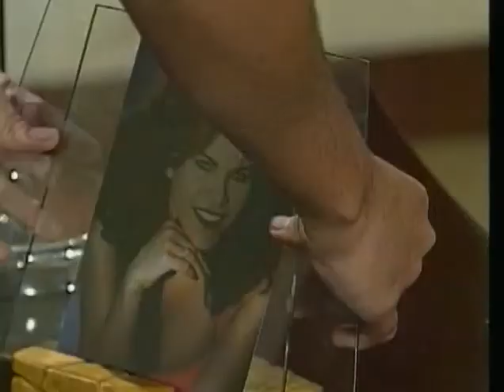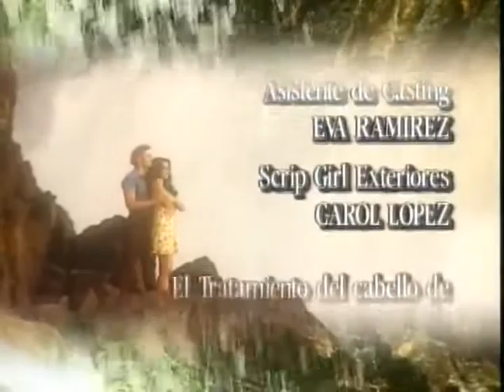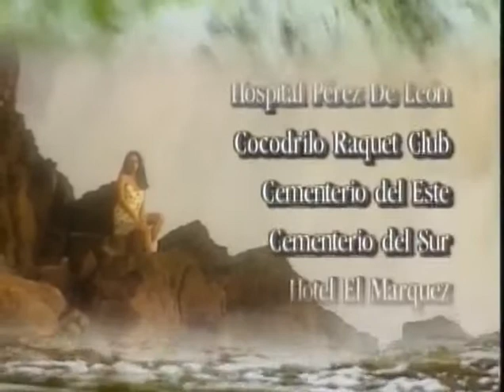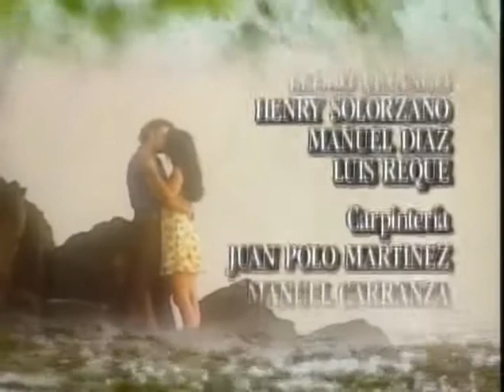Лловизна / Llovizna 1997 Серия 27